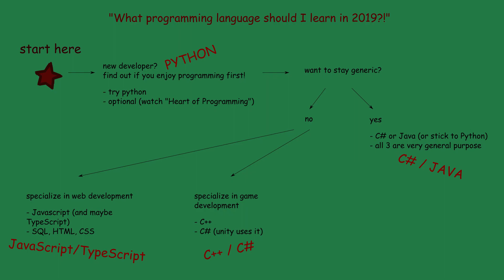Best programming language for a new developer to learn in 2019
What programming language should you learn as a beginner?

First, in order to find out whether you even enjoy programming, try some python. My "Heart of Programming" series has the sole purpose of presenting the core of programming (using python) so that you know whether you truly like it or not, in a very short amount of time.

Once you've decided you like programming, where you go depends on what you want to specialize in. If you wanna specialize in web development, I suggest JavaScript,  TypeScript,  SQL and HTML/CSS. If you wanna specialize in game development (or any other domain that requires a lot of speed), I suggest C++. If you wanna avoid specializing too much for now (i.e. you wanna stay as generic as possible) you can a) continue to learn more python or b) try out Java or C#.